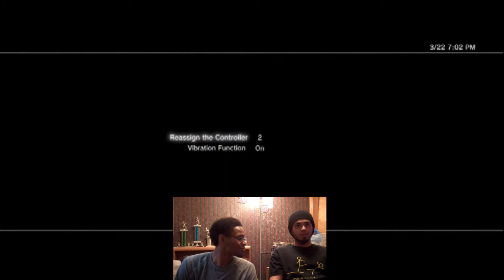SSF4- Random Rank Matches Part 1: Dante6126 and O-noitsbroko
3/22/11
Part 1/4 of our little Random Rank Matches! DON'T HATE! We're having fun!!

Battle 1: Redtechnician (Dudley) VS. O-noitsbroko (T.Hawk)
Battle 2: drew-tang (Gen) VS. Dante6126 (Ryu)
Battle 3: lopez_daniel (Abel) VS. O-noitsbroko (Gen)
Battle 4: da-enigma (Dudley) VS. Dante6126 (Ryu)